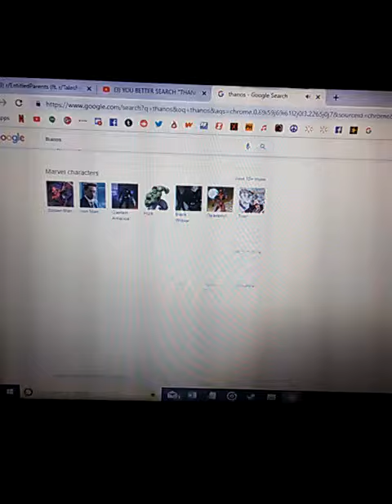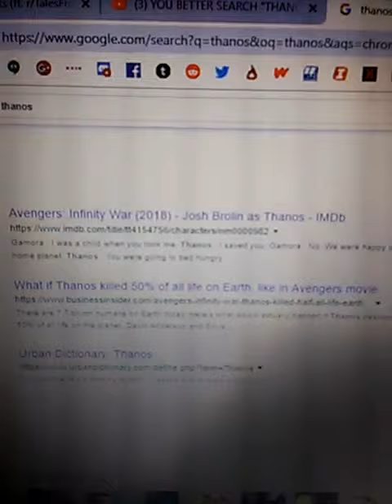Thanos Has Taken Over Google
dude you have to try this. do a Google search for Thanos and click on the Infinity Gauntlet and it will snap its fingers and the Goggle results will disappear one by one. this is seriously the coolest thing ever.
i also found out that this is a limitred time thing as a teaser/spoiler for avengers endgame, so please check this out before Thanos get rid of it!